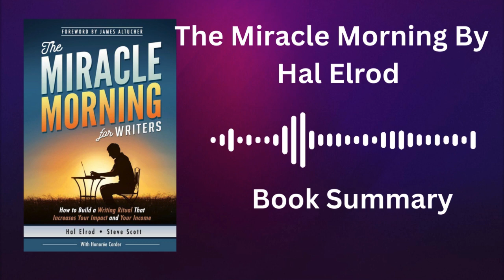The Miracle Morning | Hal Elrod | Book Summary in Hindi | Audiobook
Watch our latest video on The Miracle Morning By Hal Elrod In Hindi!